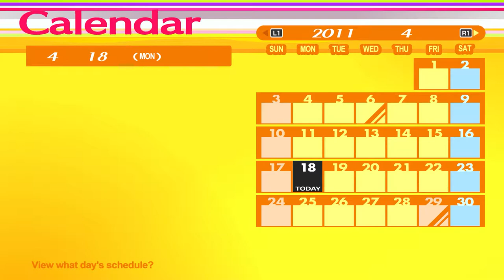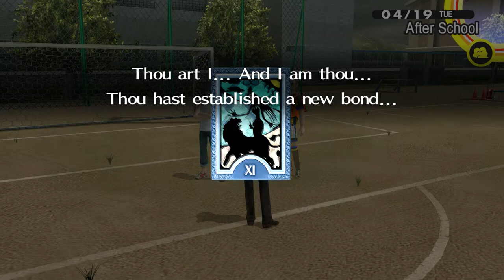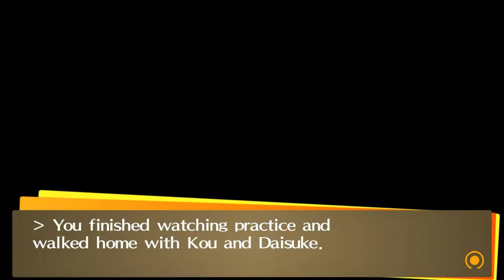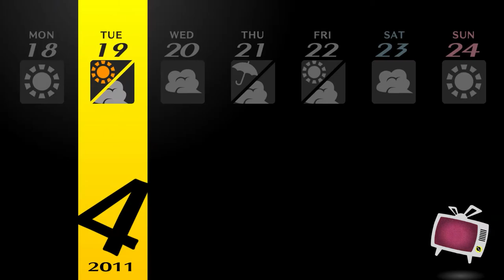Taster Sessions - Persona 4 - 06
We battle our way through this floor and get a glimpse of Yukiko... but hang on. She doesn't look ok...

Share us!
Let people know about us! Share our stuff :)

Help with subtitles!
We want our videos to be accessible! We are working through our videos to add subtitles and could use your support. If you would like to help, click the cog at the bottom right of the video to get started.

All your donations help us continue to do what we do, for example it lets us make time, get better equipment for better quality videos, and get games to play for you to enjoy 😊

If you are interested in more Iza and Momo you can follow us for extra gaming fun. We also share bits and pieces from our day-to-day lives in New Zealand: